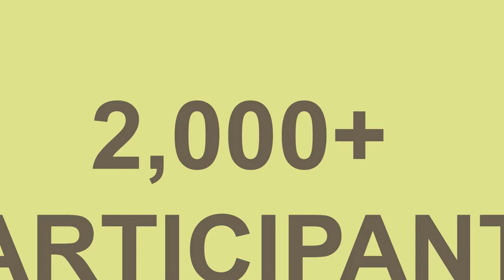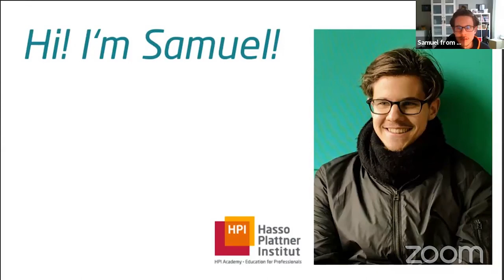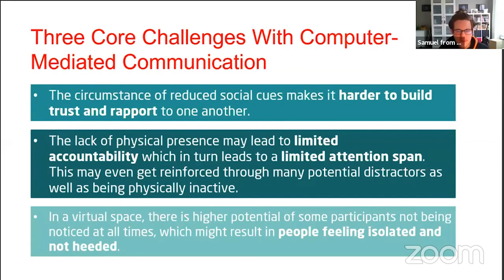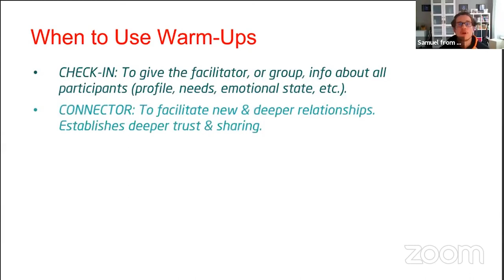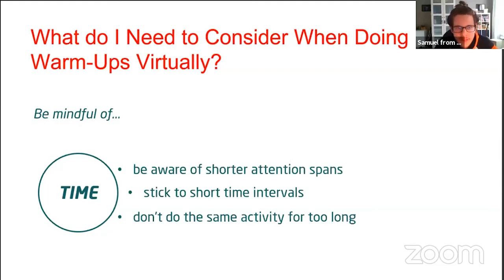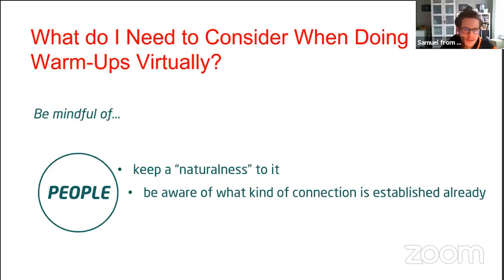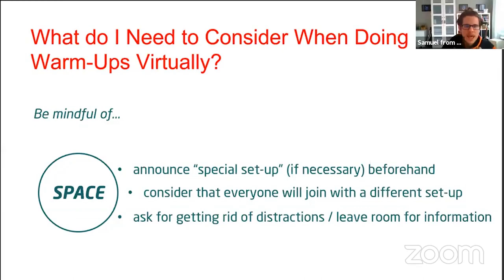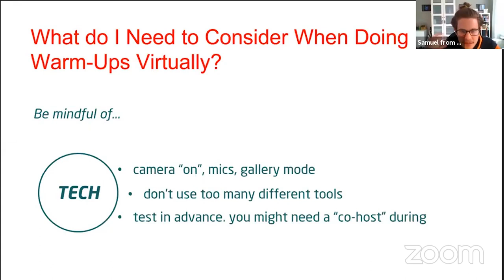How to Foster Human Connection In Meetings Using Warm Ups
Session at dtcamp20 by Samule Tschepe, Program Lead - Design Thinking Coaches Certification HPI Academy